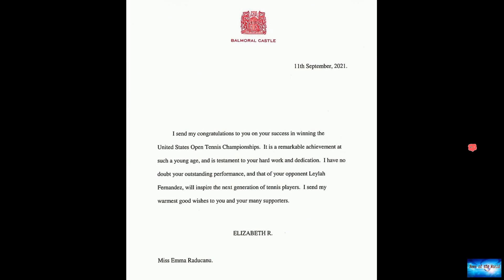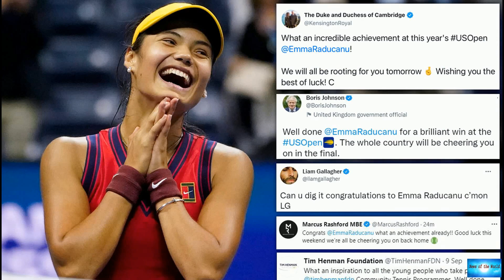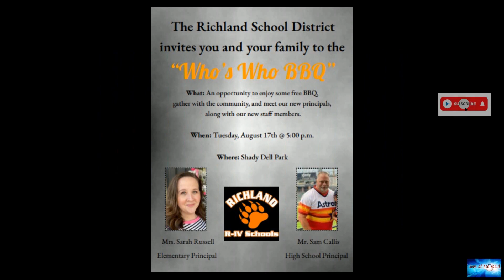Three months ago she was a high schooler. Now she's a grand slam winner with praise from the Queen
News of the world: Three months ago she was a high schooler. Now she's a grand slam winner with praise from the Queen. 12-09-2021

The Queen praises Emma Raducanu's 'outstanding' US Open victoryThe 18-year-old from the UK beat fellow teen Leylah Fernandez 6-4, 6-3, to claim her first grand slam title and become the first qualifier in the history of the Open Era to win a major title.In a letter, Queen Elizabeth II sent her congratulations to the tennis superstar after she clinched the historic grand slam title."It is a remarkable achievement at such a young age, and is testament to your hard work and dedication" she wrote. "

the-heist. i-miss-your-spritualism.